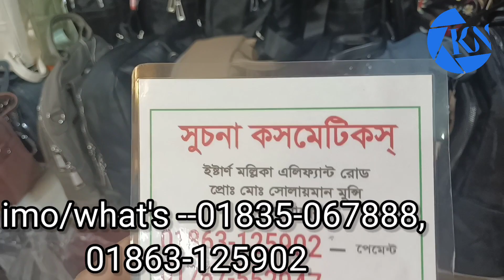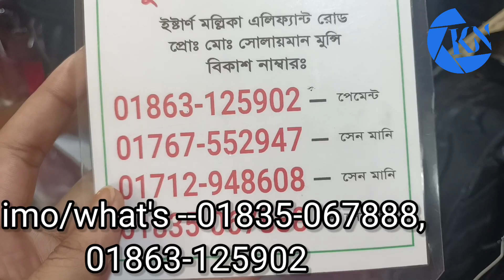Latest bags for College girls.লেডিস ব্যাগ-প্যাক কালেকশন।ladiesbags